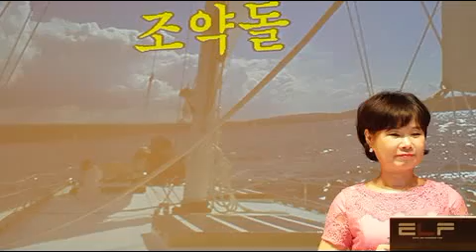조약돌(박상규), 노래배우기, 최화영노래교실, K-Pop(trot),韓國歌謠,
감사합니다~~^^